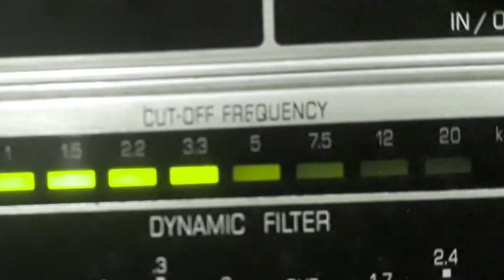TRIO MINEIRO - URUGUAIANA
URUGUAIANA - VALSA de ZÉ CARREIRO com TRIO MINEIRO e REGIONAL. Disco ELITE SPECIAL Nº N-1.108-b. Matriz MIB-1143. Tamanho do original 25cm. Lançado em 1952. * Zé Carreiro chamava-se Lúcio Rodrigues de Sousa; Compunham o Trio Mineiro: Euclides Rangel, Maria Odila Albieri e Jader Bruno de Carvalho.